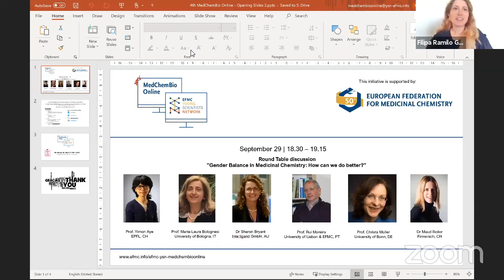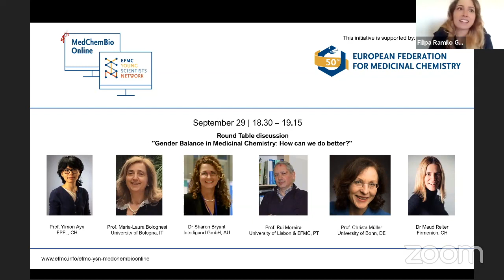Gender Balance in Medicinal Chemistry: How can we do better? - Round Table Discussion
Prof. Yimon Aye (EPFL, Switzerland)
Prof. Maria Laura Bolognesi (University of Bologna, Italy)
Dr Sharon Bryant (Inte:ligand GmbH, Austria)
Prof. Rui Moreira (University of Lisbon & EFMC, Portugal)
Prof. Christa Müller (University of Bonn, Germany)
Prof. Maud Reiter (Firmenich, Switzerland)
Moderator/Chair: Filipa Ramilo Gomes